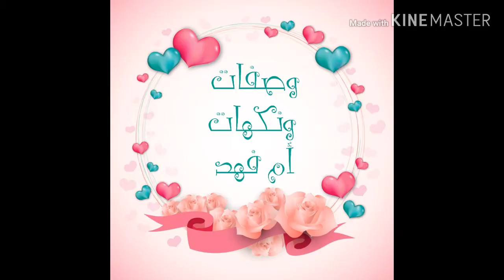طريقه عمل حلا السميد الباكستاني يقدم مع البوري او بدونهsuji ka halwa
ممكن اضافه المكسرات عليه